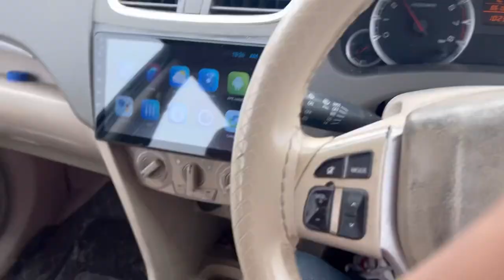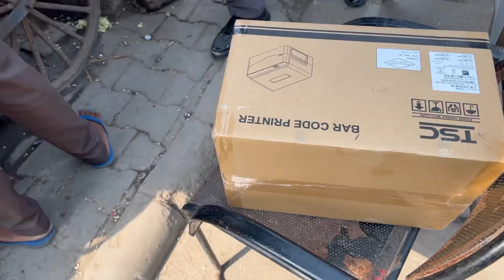VLOG 1 | 11?** printer li | automatic lock lagwalia ghar mei | daily vlog | mrpabbi vlogs